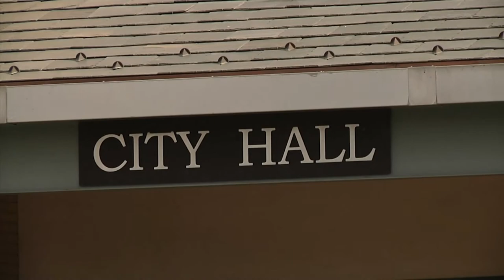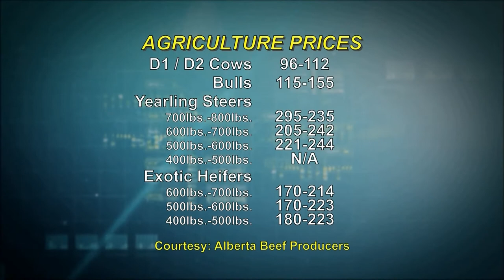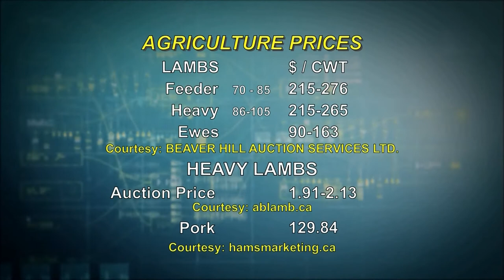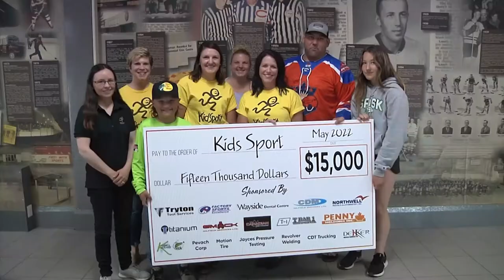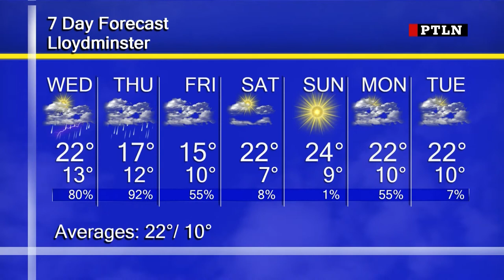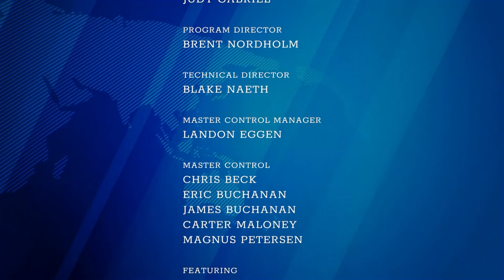Primetime Local News | June 21th, 2022